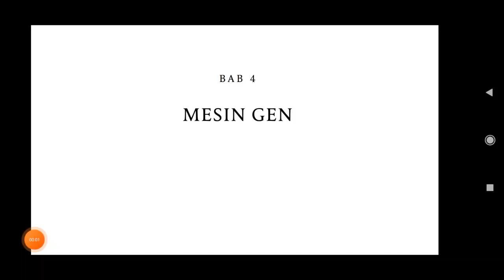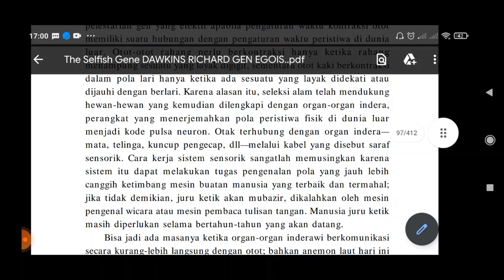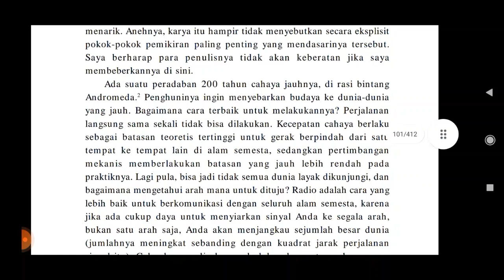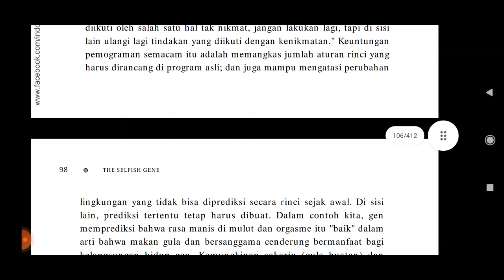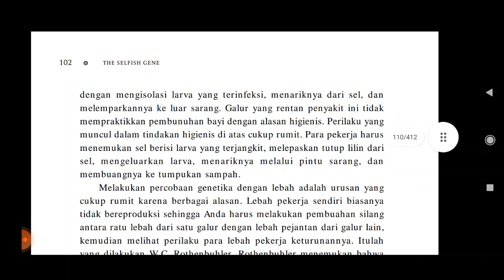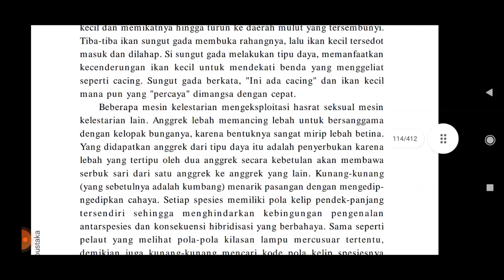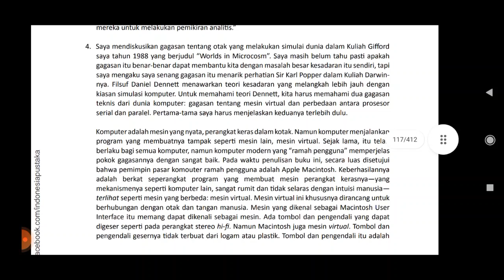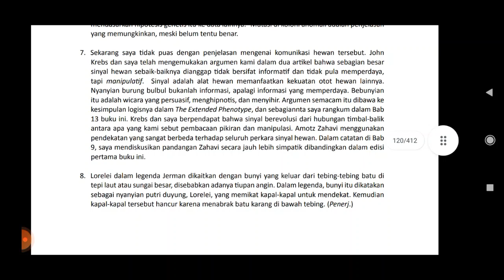Richard Dawkins: Gen Egois (Bab 4: Mesin Gen)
Dawkins, R. 2017. Gen Egois (Selfish Gene). Jakarta: Kepustakaan Populer Gramedia

Bab 4: Mesin Gen